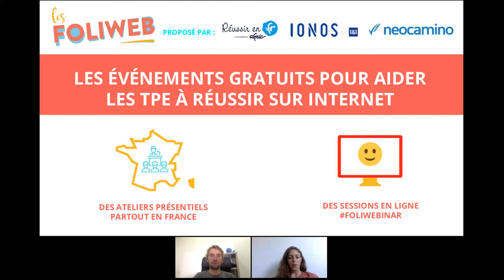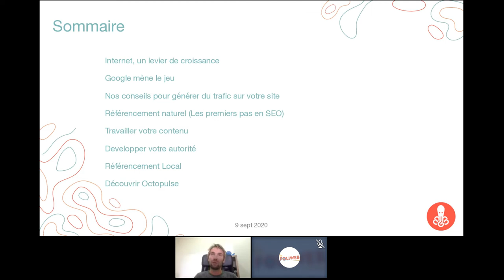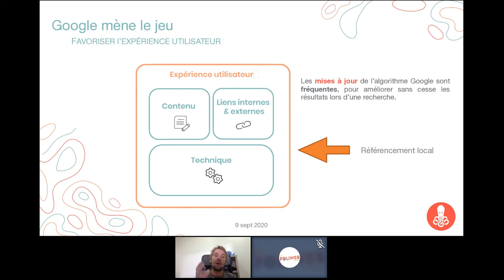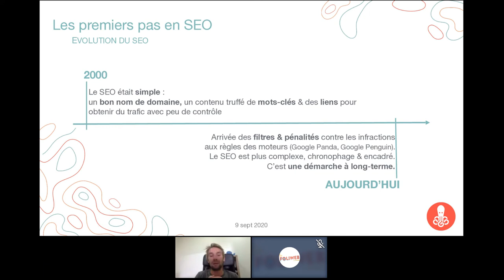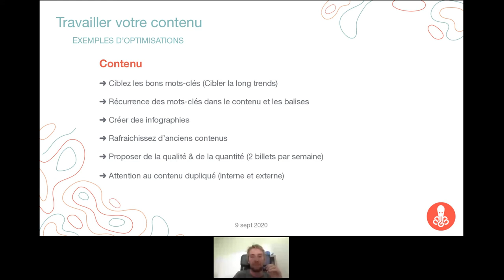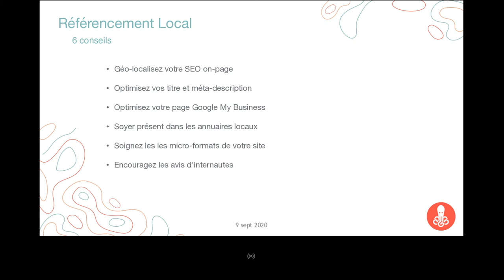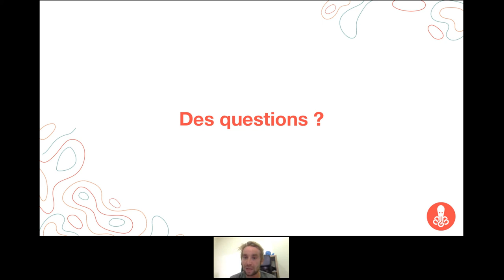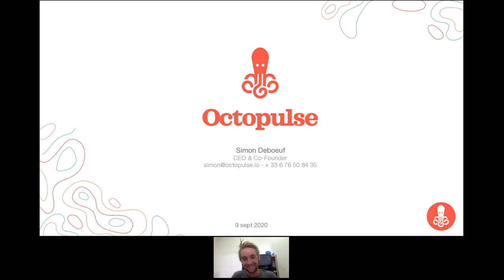Boostez votre référencement naturel grâce à une logique simple et efficace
Le webinar indispensable à voir et revoir pour tout entrepreneur qui prend son site au sérieux. Vous verrez comment aborder le référencement en fonction de votre stratégie et les méthodes essentielles pour réussir.